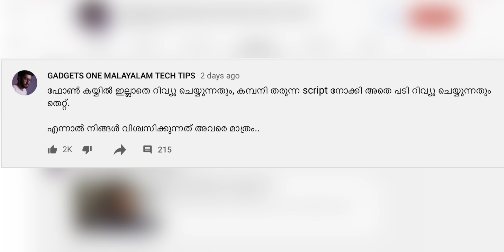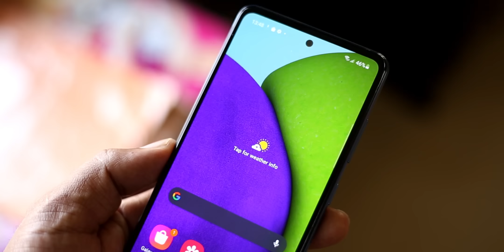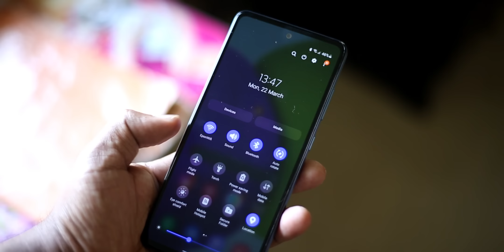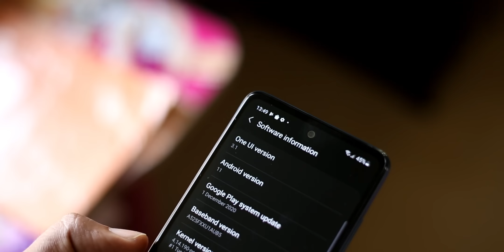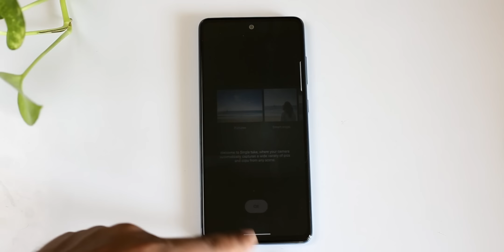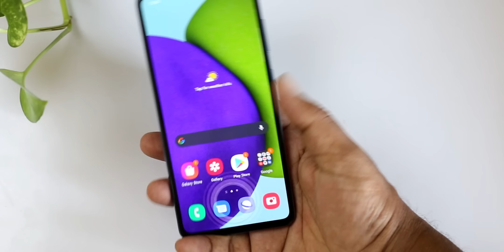ഒരു കിടിലൻ Samsung ഫോൺ കൂടി എത്തിയിരിക്കുന്നു | Samsung Galaxy A52 Unboxing Malayalam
ഒരു കിടിലൻ Samsung ഫോൺ കൂടി എത്തിയിരിക്കുന്നു | Samsung A52 Unboxing Malayalam | Galaxy A52 Unboxing Malayalam | A52 Unboxing Malayalam | Galaxy a52 review Malayalam | Samsung A52 Malayalam Review
Related channel:-